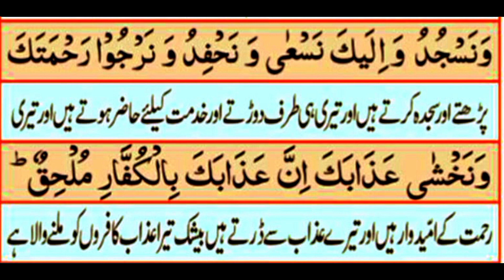Dua Qunoot // Dua Vitar //دعا و تر // With Urdu Translation